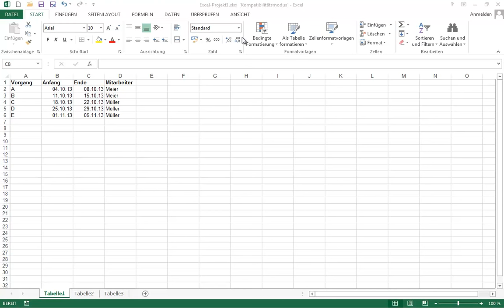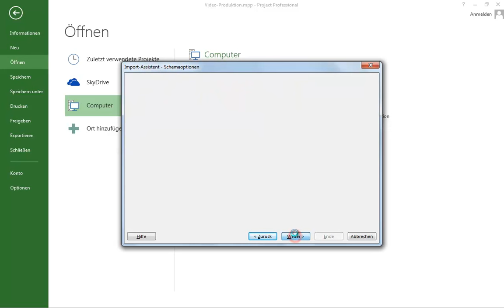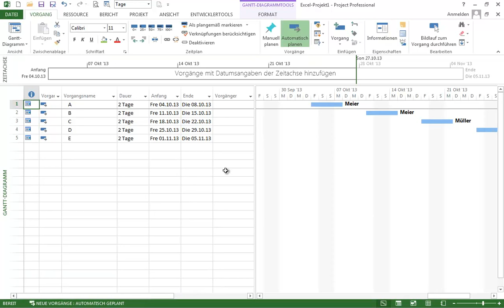Excel-Datei in MS Project importieren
Dies ist ein Auszug aus unserem 4-stündigen MS Project Video-Training, das als Schulungsmaterial an der Fernhochschule Hamburg erfolgreich eingesetzt wird.

Eine persönliche Kopie können Sie in unserem Shop als Download oder als DVD erwerben:

Sie können das Video in HD-Qualität abspielen: Unter dem Video auf das Zahnrad klicken und "720p HD" auswählen.

Kundenrezensionen

 “Das MS Project Videotraining ermöglicht unseren Studierenden den einfachen, didaktisch klar strukturierten und praxisnahen Einstieg in die softwaregestützte Projektplanung ohne vorherige Programmkenntnisse – Ideal für den Einsatz in der Fernlehre; so bringt Lernen Spaß!”

Susann Hinrich HFH Hamburger Fern-Hochschule

 “… Selbst Dozent, der Vorlesungen für das e-learning entwickelt hat, muss ich die hohe didaktische Qualität dieses Kurses loben, ich kann deshalb die Anschaffung dieses Kurses jedem Interessenten empfehlen… “

Prof.Dr.-Ing. Heinrich Feichtinger HFC Consulting GmbH

“… Weiters möchte ich Ihnen größte Anerkennung für Ihr Videotraining MS Project aussprechen! Einfach SUPER – Übersicht, Klarheit und Tempo Ihrer Aussprache sowie erstklassige Videoqualität!!”

Alfred Mitterdorfer Projects Go Ahead